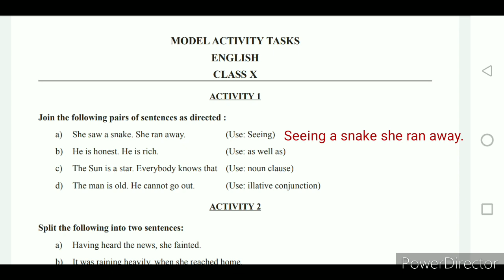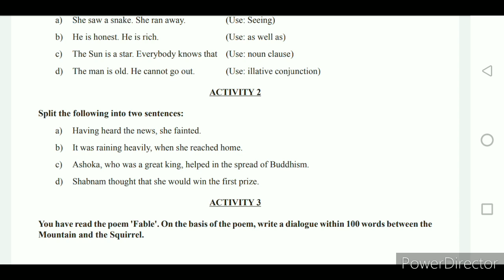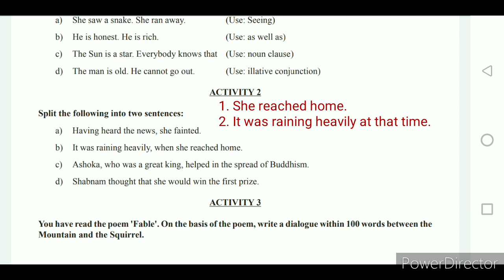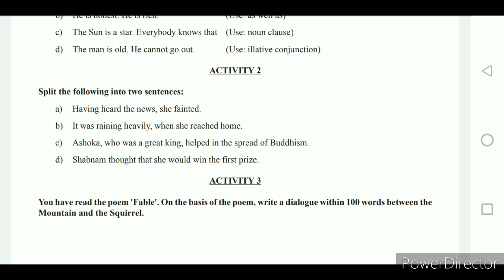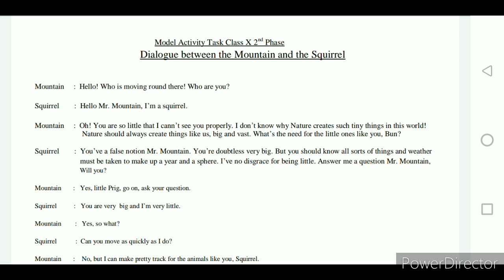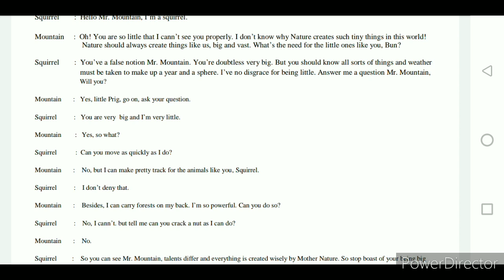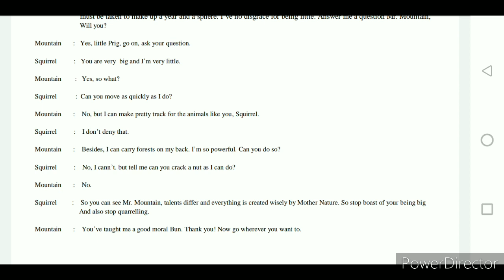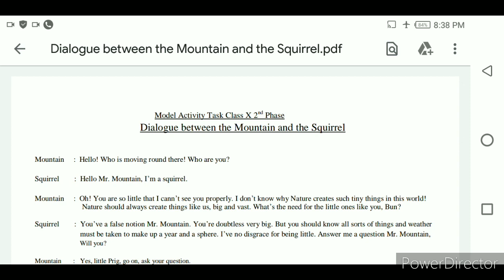Model Activity Task Class 10 English 2021 || Part 2 || WBBSE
Model Activity Task Class 10 English 2021, Part 2,wbbse, with answers and dialogue writing,2020, to help and support  the students.